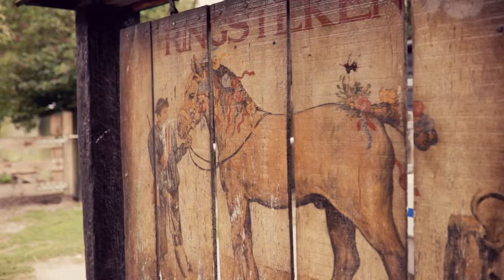Trouwfilm - Wedding day | Adrianna & Frans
💍 Benieuwd naar de mogelijkheden voor jullie trouwfilm?